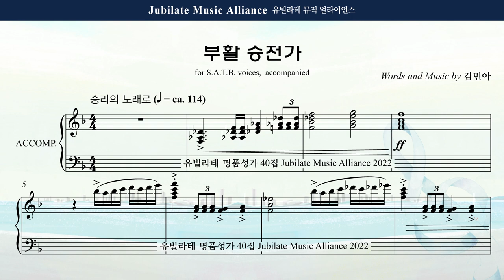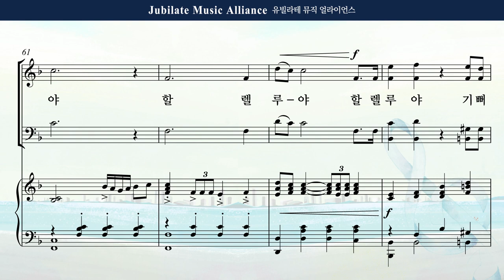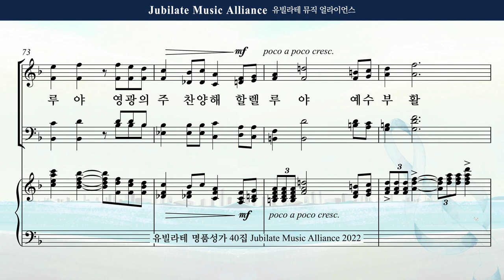[유빌라테 40집] 30. 김민아 - 부활 승전가 Tenor